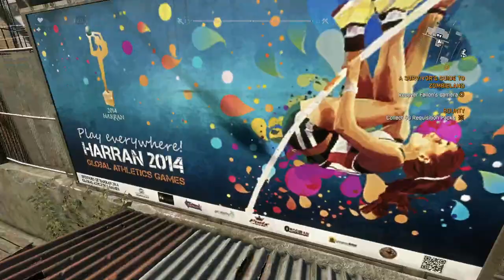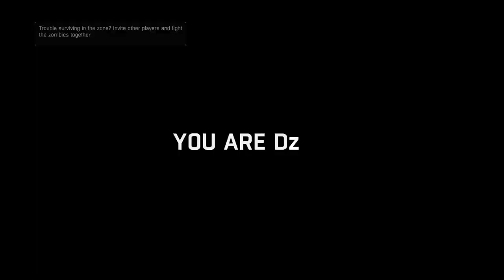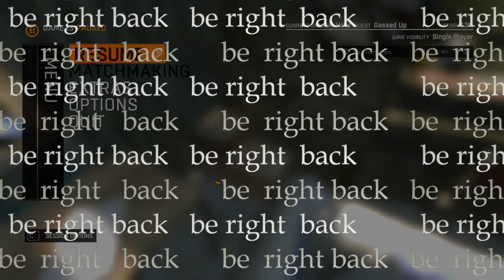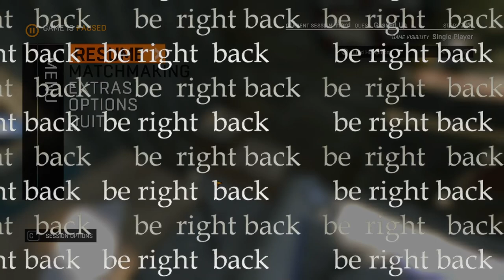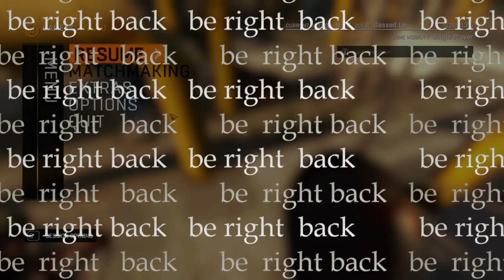Dying Light stream vod | 2023-09-20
cheesing is caring